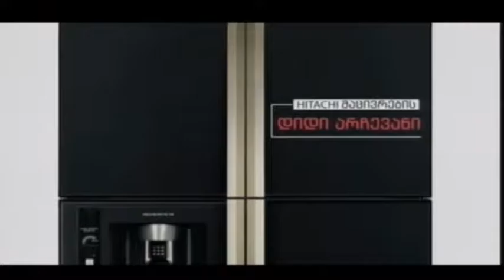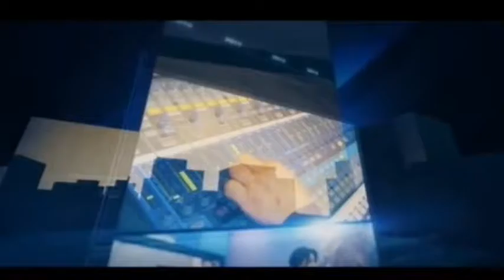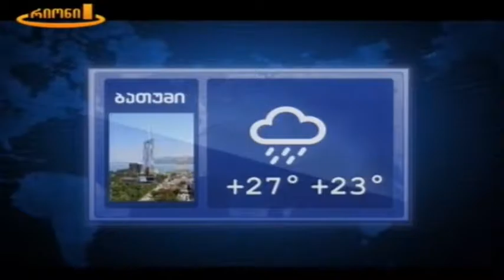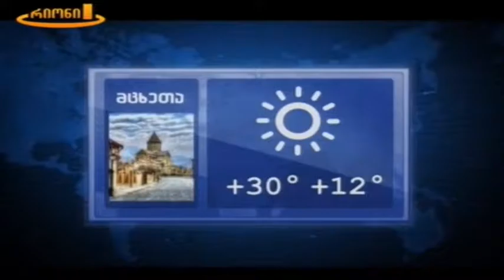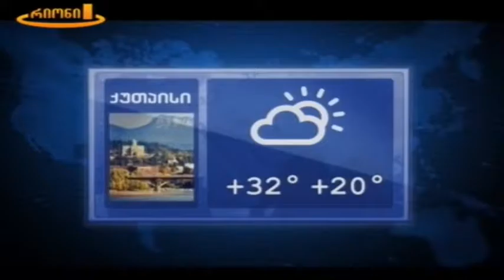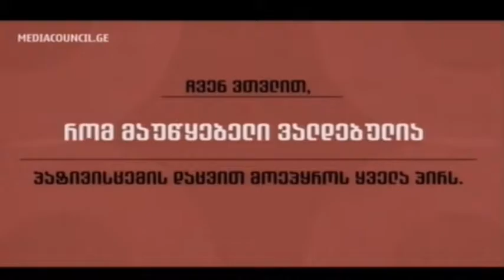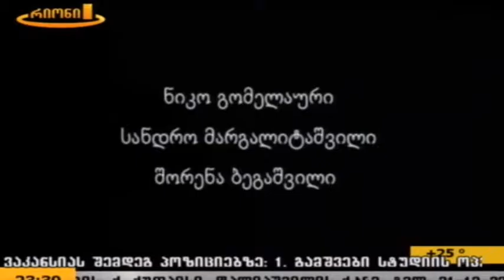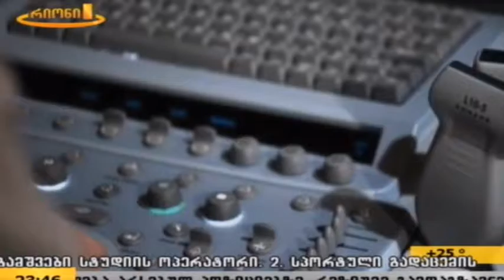Record 2016 08 19 21 18 20 821